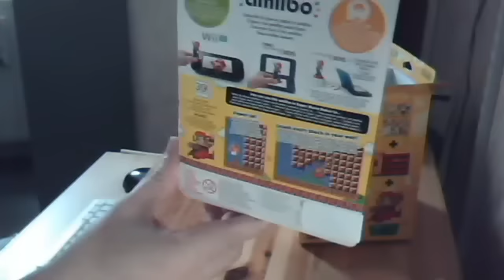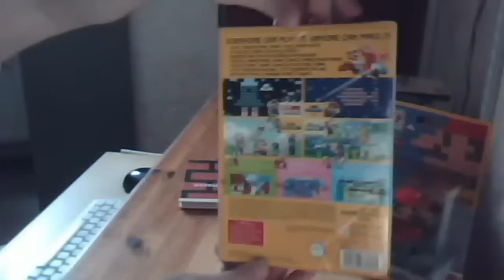preview pack super mario maker